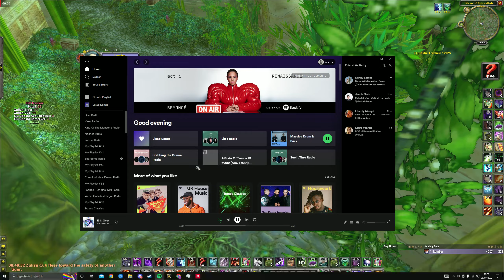zg tiger solo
pull boss, reset boss, re-pull boss+humanoids whilst tigers are still making their way back, this will put them on two separate threat tables; you then reset the boss and the separate tigers will leash the humanoid adds, putting them now on the tiger threat table - so thek'al thinks he's on his own, which forces him to transition